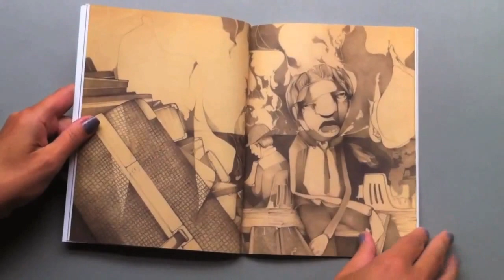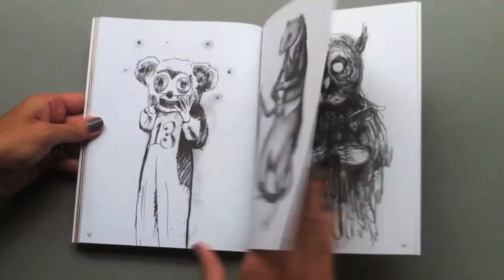Graphite (Book Walkthrough)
We are thrilled to announce the launch of Graphite, the second book in our Wooster on Paper imprint. We curated Graphite from 31 artists around the world asking them to sketch in pencil. The result is a visually enticing book that delicately explodes with emotion.  In addition, we asked poet Amy Leigh Cutler to write poems for each section [On Being Human, Death, Animal].  Like the artists' drawings, her poems are powerful and arresting.

We are launching with a Limited Edition pack consisting of Graphite with a Wooster on Paper #2 Carpenters pencil enclosed in a transparent rubber band. We are hoping that the images in Graphite will inspire you to sketch.

Graphite is in an edition of 2000 with 500 Limited Edition packs.

48 Pages | 8.5" x 6.5" | Softcover

Total: $17 plus
Shipping US: $6
Shipping EUR: $10

Contributing artists: Alexandros Vasmoulakis, Alexone, Armsrock, Asbestos, Blu, Conor Harrington, Dan Witz, David De La Mano, Davide Zucco, Elbow Toe, Erica Il Cane, Escif, Ethos, Eugene Good, Gaia, Hera, Jeremy Fish, Jim Darling, Joe Pimentel, Jon Burgerman, Know Hope, Lister, Ozmo, Paul Alexander Thornton, Paul Insect, Sam3, Stephan Doitschinoff, The Dark, Word to Mother